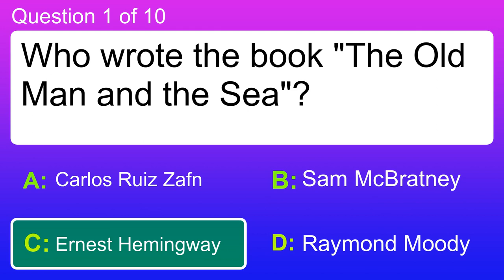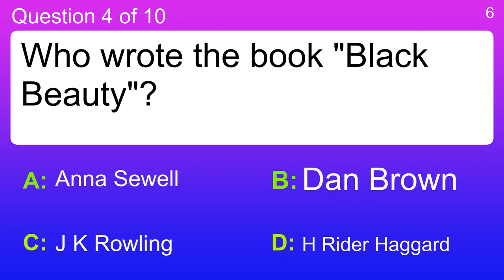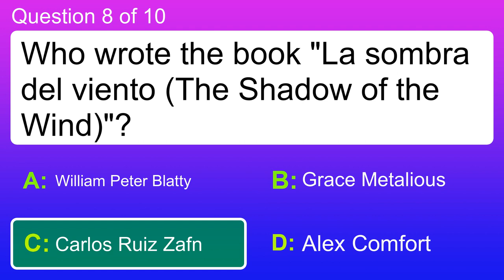Quiz : Match the books with the right authors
Question 1 : Who wrote the book "The Old Man and the Sea"?
 Answer a: Carlos Ruiz Zafn
 Answer b: Ernest Hemingway
 Answer c: Raymond Moody
 Answer d: Sam McBratney

Question 2 : Who wrote the book "The Common Sense Book of Baby and Child Care"?
 Answer a: Dan Brown
 Answer b: Dr Benjamin Spock
 Answer c: J D Salinger
 Answer d: Jules Verne

Question 3 : Who wrote the book "A Brief History of Time"?
 Answer a: Albert Camus
 Answer b: Jhumpa Lahiri
 Answer c: Nicholas Evans
 Answer d: Stephen Hawking

Question 4 : Who wrote the book "Black Beauty"?
 Answer a: Anna Sewell
 Answer b: Dan Brown
 Answer c: H Rider Haggard
 Answer d: J K Rowling

Question 5 : Who wrote the book "The Total Woman"?
 Answer b: Douglas Adams
 Answer c: Marabel Morgan

Question 6 : Who wrote the book "The Da Vinci Code"?
 Answer b: H Rider Haggard
 Answer c: J K Rowling
 Answer d: Robert James Waller

Question 7 : Who wrote the book "Cien aos de soledad One (Hundred Years of Solitude)"?
 Answer a: Gabriel Garca Mrquez
 Answer c: Jack Higgins
 Answer d: Johnston McCulley

Question 8 : Who wrote the book "La sombra del viento (The Shadow of the Wind)"?
 Answer a: Alex Comfort
 Answer b: Carlos Ruiz Zafn
 Answer c: Grace Metalious
 Answer d: William Peter Blatty

Question 9 : Who wrote the book "Un di Velt Hot Geshvign Night"?
 Answer a: Elie Wiesel
 Answer b: Grace Metalious
 Answer c: Robert L Short
 Answer d: Xue Muqiao

Question 10 : Who wrote the book "Santa Evita"?
 Answer a: Michael Ende
 Answer b: Nicholas Evans
 Answer c: Toms Eloy Martnez